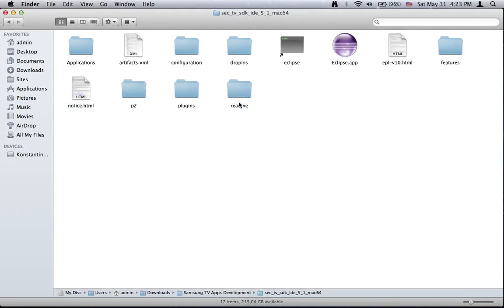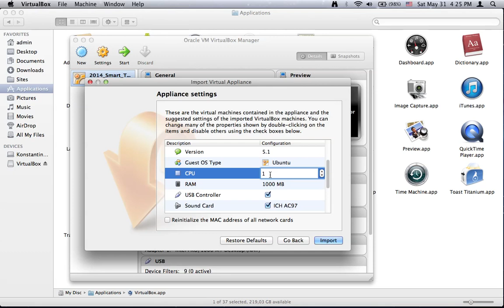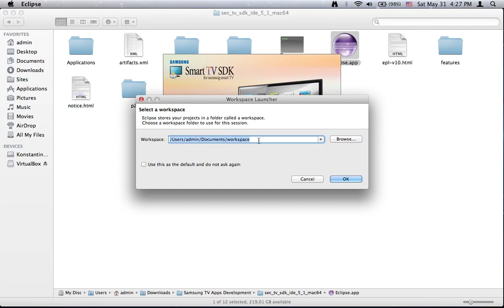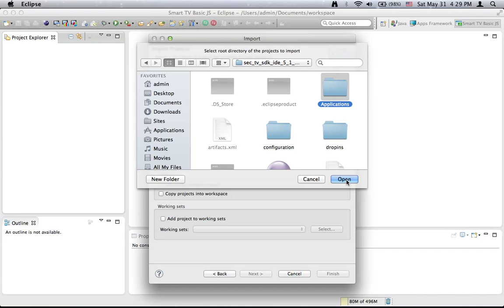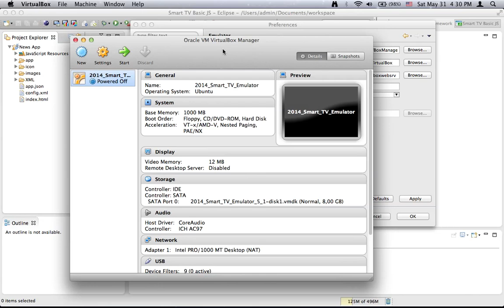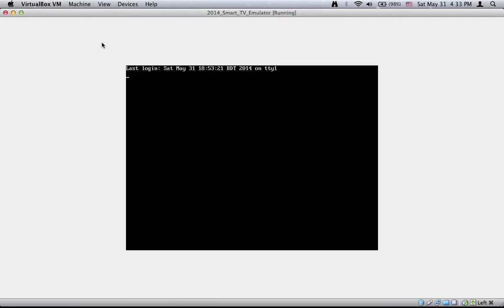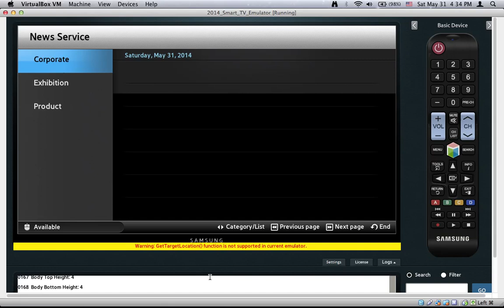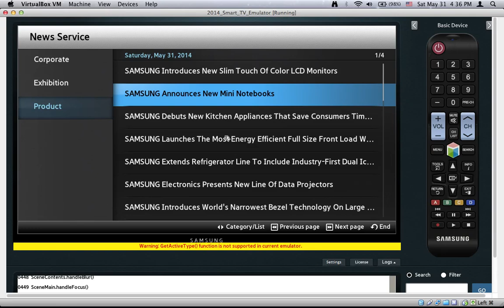Samsung SMART TV Applications Development Tutorials - 2 - Configure SDK and Run Sample App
In this tutorial we have configured the development tools and started a sample application.